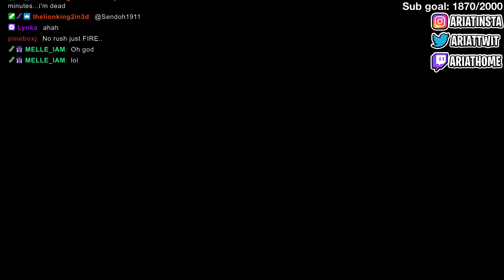Version of Me You Like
All songs uploaded were completely improvised/freestyled on the spot live on Twitch by Ari. Many songs have been cut down by this channel into a more radio friendly format. Girls Trip was fully produced live on stream over 9 hours.

All songs uploaded were completely improvised/freestyled on the spot live on Twitch by Ari.